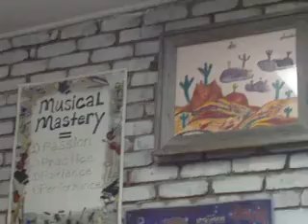Don't Stop Believing Guitarist James Clarkston plays Journey GenX mainstay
Rocking guitar version of Don't Stop Believing by Journey. Instrumental arrangement performed by real life guitar hero James Clarkston. I loved this song since I was a kid. Long live GenX and the 1980's!